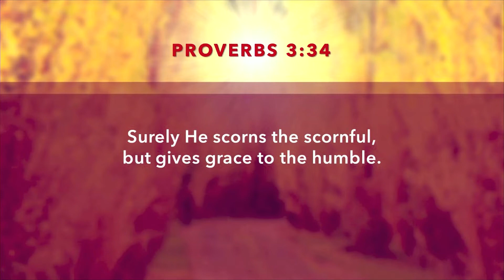Jeremiah 50:17-51:4 "Babylon Is Fallen – Part 2" 06-08-2022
Pastor Ben from Calvary Chapel Montrose teaches from the Book of Jeremiah.